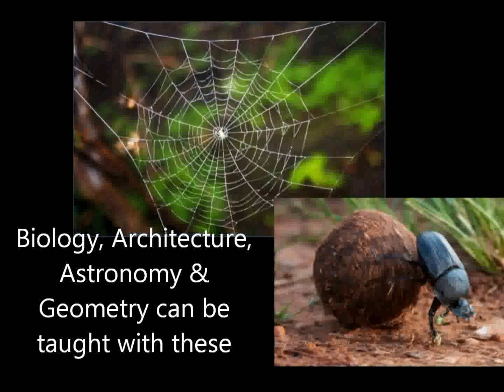Why we do what we do and how we do...Me2 Kids Club 15th Dec’18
Me2 Kids Club was started in 2015 by Dilip & Shilpa Jain when their son Meet (called Meetu) was 6 year old. They saw that Education is mostly about Head i.e. Knowledge but life needs much more Wisdom. Thus, to give real life Experience to Hand and Exposure to Heart, they started taking their son and some of his cousins outdoors. Over time it gained momentum as many more friends and relatives joined in. We have conducted more than 50 events so far and touched around than 1000 lives. Currently, it’s a close knit community of over 100 families who are members of the 1st chapter.
The parents volunteer and conduct 1 or 2 monthly events that take our children closure to NAV i.e. Nature (the ultimate teacher), Adventure (to get out of comfort zone) and Volunteering (to develop humility & spirit of service). It is good parenting and also futuristic when children move from passive studying for exam to active learning for life. More than curriculum, building the foundation of character & attitude is important and is not generally taught in practical experiential way but we do through multi-disciplinary & challenging activities.  The purpose is also to create sensitivity towards environment and channelize the energy of children while preparing them to work on real world problems.
This initiative is driven by the voluntary contribution of the community as no one has any commercial interest.
We also design & conduct different kinds of experiential learning programs for schools, colleges, communities, teachers and parents. In addition to above, some of our most successful program includes entrepreneurship development, innovators convention, learning from Ladakh, design thinking, digital detoxification, responsible parenting, teacher of future, etc.